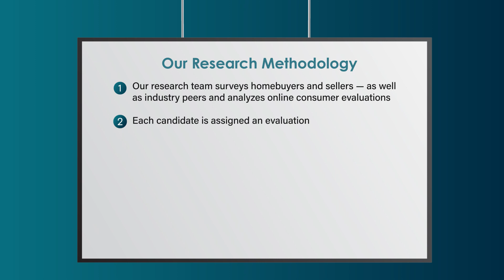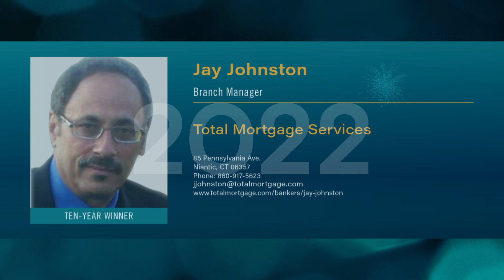2022 Five Star Mortgage Professional Jay Johnston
Jay Johnston wins the 2022 Five Star Mortgage Professional Award! Five Star Mortgage Professionals represent those who are outstanding in their field. Winning Professionals are selected as a result of a rigorous and objective research process. For any market, each year's field of winners represents no more than 7% of professionals within the market.